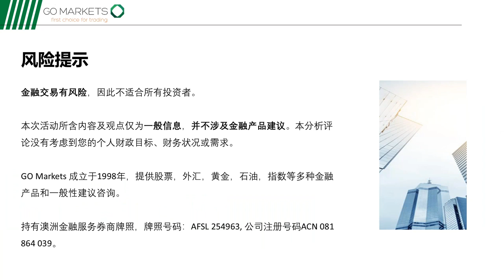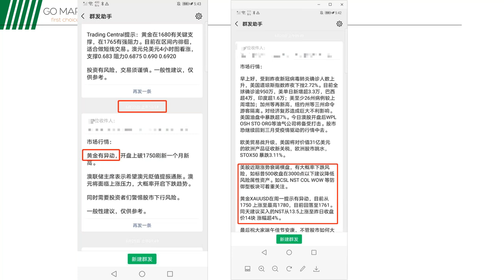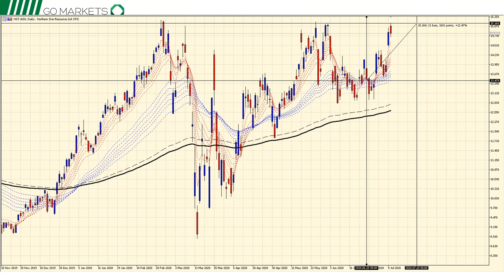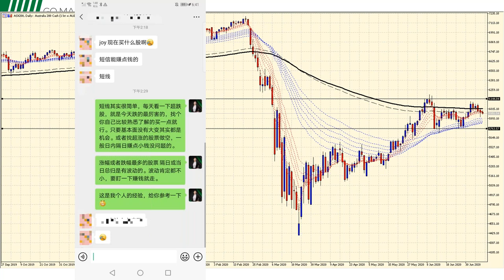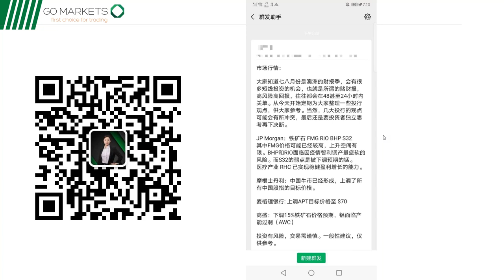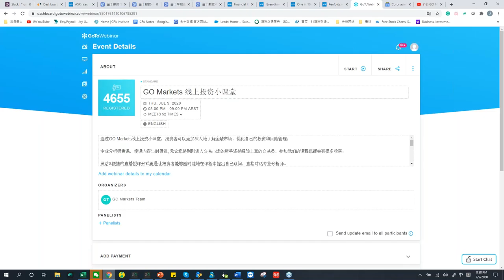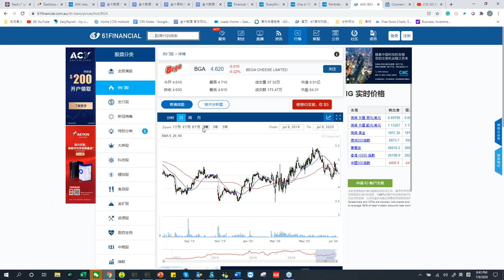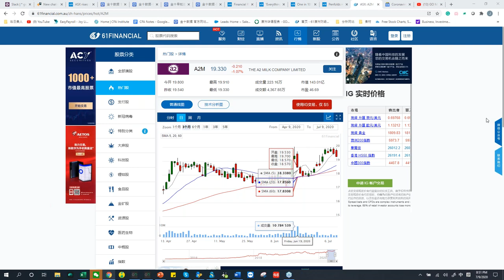市场起起伏伏，如何才能守住利润？股票短线交易法则大公开！